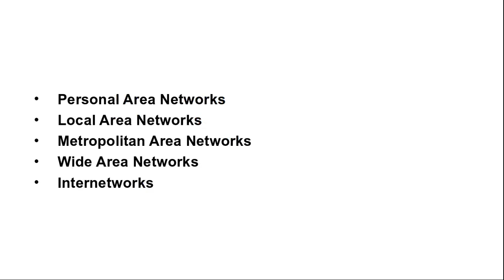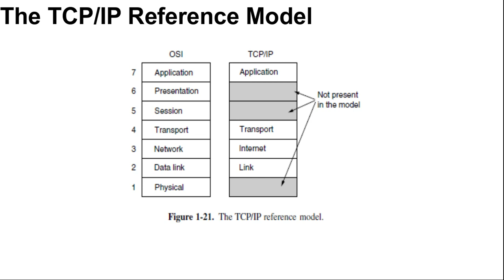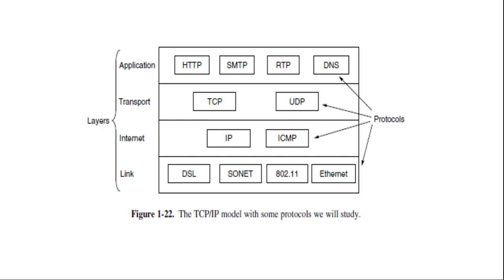TCP/IP Reference Model Unit 1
The TCP/IP Reference Model Unit 1